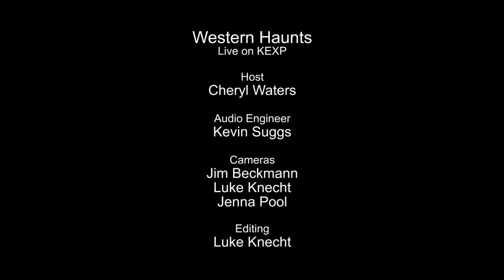Western Haunts - It's Not Enough (Live on KEXP)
presents Western Haunts performing "It's Not Enough" live in the KEXP studio. Recorded March 20, 2014.

Host: Cheryl Waters
Audio Engineer: Kevin Suggs
Cameras: Jim Beckmann, Luke Knecht & Jenna Pool
Editor: Luke Knecht